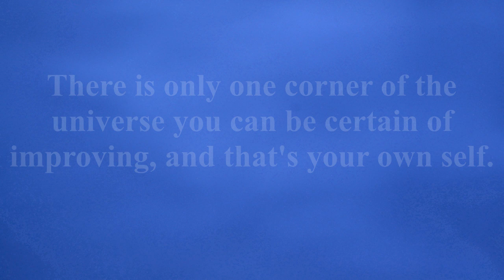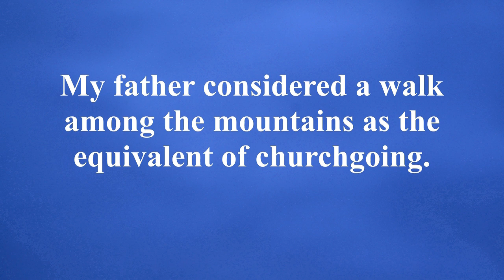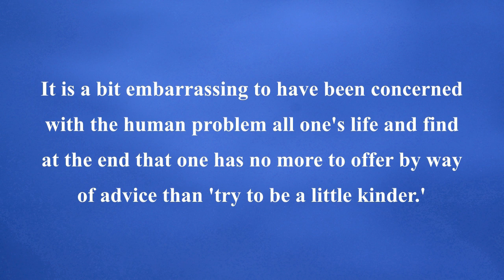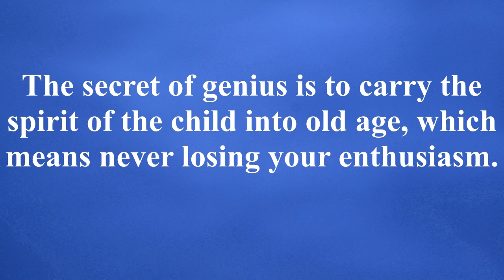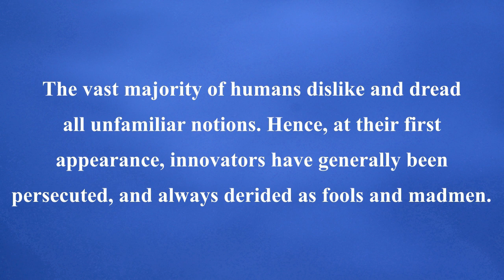Deep, thought provoking, life altering quotes from Aldous Huxley.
Aldous Huxley (26 July 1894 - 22 November 1963) was a 20th Century English author and philosopher best known for his novel "Brave New World" which is one of the most widely read and acclaimed dystopian novels ever written. His bibliography spans nearly 50 books, including novels and non-fiction works, as well as essays, narratives, and poems.

Born into the prominent Huxley family, he graduated from Balliol College, Oxford, with an undergraduate degree in English literature. Early in his career, he published short stories and poetry and edited the literary magazine Oxford Poetry, before going on to publish travel writing, satire, and screenplays. He spent the latter part of his life in the United States, living in Los Angeles from 1937 until his death. By the end of his life, Huxley was widely acknowledged as one of the foremost intellectuals of his time. He was nominated for the Nobel Prize in Literature nine times and was elected Companion of Literature by the Royal Society of Literature in 1962.

All videos on this channel are original content created and produced by Best Quotes.